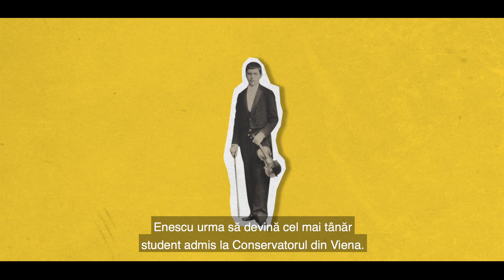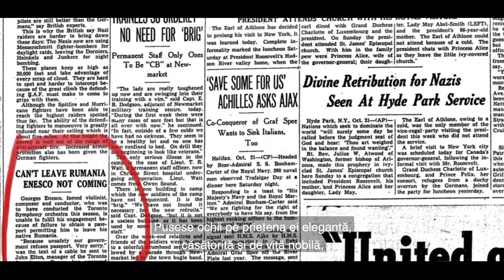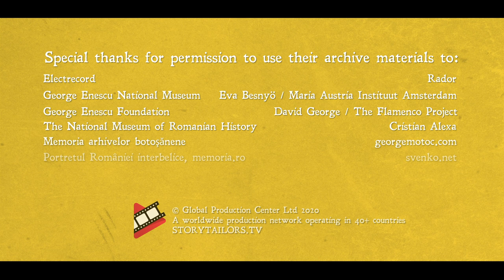GEORGE ENESCU | Who Is Romania with Dr Tessa Dunlop | Ep 3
George Enescu was the alchemist who turned his childhood experiences of raw beautiful folk music into exquisite internationally renowned composition. A teenager when France fell at his feet, this extraordinary 20th century Romanian composer lives on through the beauty of his music. Perhaps unsurprisingly, his life story reads like a novel: discover more about Enescu, Romania’s most celebrated musician, in Dr Tessa Dunlop’s 3rd episode of WhoisRomania in association with the Romanian Cultural Institute in London, London Philharmonic Orchestra and George Enescu Festival.

George Enescu a fost alchimistul care a transformat frumoasele melodii populare, auzite în copilărie, în compoziții rafinate, cunoscute peste tot în lume. Încă adolescent când Franța i-a căzut la picioare, acest extraordinar compozitor român al secolului XX continuă să trăiască prin frumusețea muzicii sale. Deloc surprinzător, povestea vieții sale pare desprinsă dintr-un roman. Vă invităm să îl descoperiți pe Enescu, cel mai renumit muzician al României, în al treilea episod din seria Tessei Dunlop WhoisRomania, într-o lansare-eveniment comună: Institutul Cultural Român din Londra, London Philharmonic Orchestra și Festivalul George Enescu.